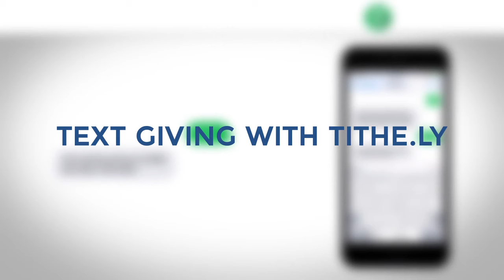Public Text to Give - Tithely